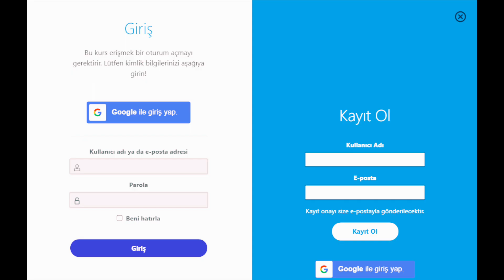Türkçe Öğreniyorum - Gel Konuşalım Seninle - Geri Sayım Başladı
Ekrem CANALP
Edirne Valisi

"Rahmetli Oktay Sinanoğlu Hocamızın ifadesiyle,

Başka hiçbir dil bilmeden sizi Adriyatik'ten Çin Seddi'ne kadar götürebilecek tek bir dil vardır. O da güzel dilimiz Türkçedir."

Balkanlar'da, Avrupa'da, Amerika'da, Avusturalya'da ya da dünyanın herhangi bir yerinde evlatlarına Türkçe öğretmekte sıkıntı yaşayan herkes veya Türkçe öğrenmek isteyen tüm yabancılar için Edirne Valiliğinin ücretsiz "Gel Konuşalım Türkçe" uygulaması hayata geçiyor.

Hem internet sitesi hem de akıllı telefonlar üzerinden kullanılabilecek uygulama sayesinde bireylere kendi kendine Türkçe öğrenme imkânı veriliyor.

"Zaman, Türkçeyi öğretme zamanı."
"Zaman, Türkçeyi öğrenme zamanı."
"Zaman, Türkçenin zamanı."

"Haydi gel, beraber Türkçe konuşalım!"